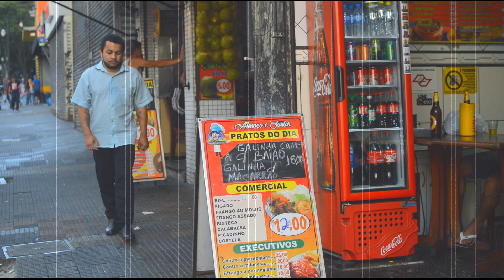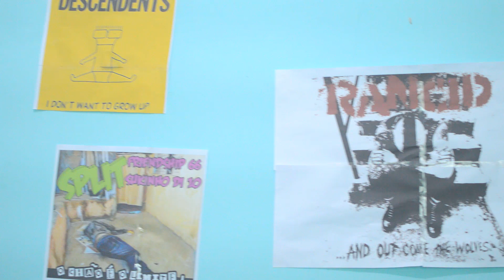FRIENDSHIP 66 - CERVEJA - HC WORLDWIDE (OFFICIAL D.I.Y. VERSION HCWW)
FRIENDSHIP 66 - CERVEJA - HC WORLDWIDE

HCWW ONLINE-SHOP !!!

Somos a banda FRIENDSHIP 66 (PUNK ROCK HC) de Carapicuíba, é com muito orgulho que apresentamos nosso lançamento mais recente o vídeo clipe da música CERVEJA.

O clipe ainda e parte do projeto do SPLIT "O Chão é o limite que lançamos no início do ano em parceria com a banda @sukinhodi10 .

Produção: Subterrânea Filmes.
Gravação: @leidiane_fotografia & Ingrid arauto
Edição: Ricardo santiago

Letra: Rodrigo

Depois de um dia de trabalho nada é mais que merecido
Abre uma cerveja pra mim
E outra para o meu amigo (4×)

Quando chega sexta feira
Todos nós nos reunimos
Pra tomar uma cerveja
E encontrar os nossos amigos (2×)

E outra para os meus amigos (4×)

 Escute nas plataformas Digitais !